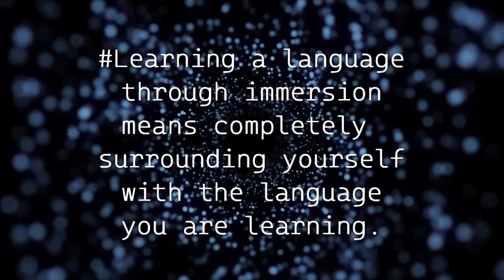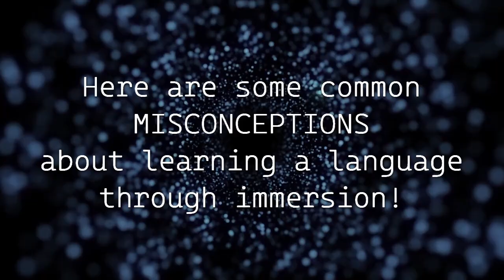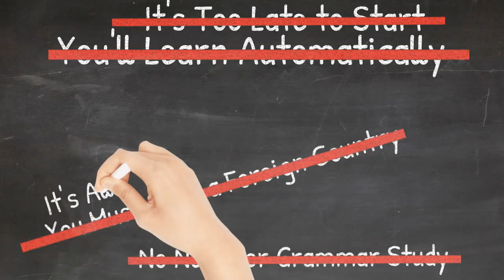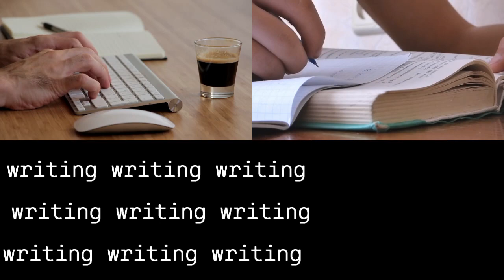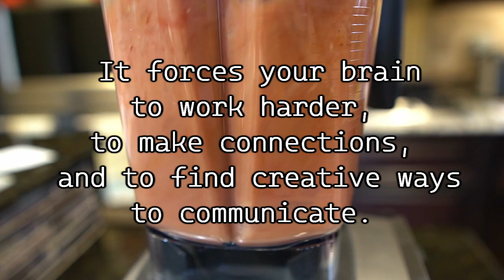Is immersion the holy grail of language learning?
Hello, language enthusiasts and fellow curious minds! You've just clicked on a journey of linguistic discovery.
Today, we're going to unlock the mystery of language learning - Is Immersion truly the Holy Grail?
I had reached B2, yet I still didn't feel confident speaking in English.
So, what was missing?
Join me as we explore the puzzle of language learning in today's video.

Others:
💡 Two-Way Immersion Education:
 Also known as two-way immersion or two-way bilingual education, these programs are designed to serve both language minority and language majority students concurrently. Two language groups are put together and instruction is delivered through both languages. For example, in the U.S., native English speakers might learn Spanish as a foreign language while continuing to develop their English literacy skills and Spanish-speaking ELLs learn English while developing literacy in Spanish. The goals of the program are for both groups to become literate, succeed academically, and develop cross-cultural understanding.